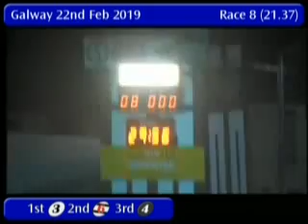IGB - THE OLD STAGERS 22/02/2019 Race 8 - Galway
Race: THE OLD STAGERS
Track Name: Galway
Date: 22/02/2019
Hour: 21:37

Results

1st    3     LINGRAWN GOLDIE     5/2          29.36
2nd    6     KNOCKMEALE ROBYN    3/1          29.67
3rd    4     BE SLOW DOR         5/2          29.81
4th    2     ERMAHGERD           5/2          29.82
5th    5     BUMBLEBEE KYNE      3/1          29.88
6th    1     FIVE ALLEY JULIE    5/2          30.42

|GLY_2019_02_22_08